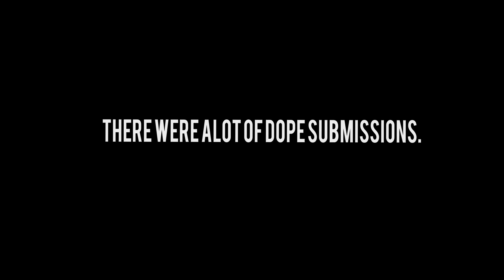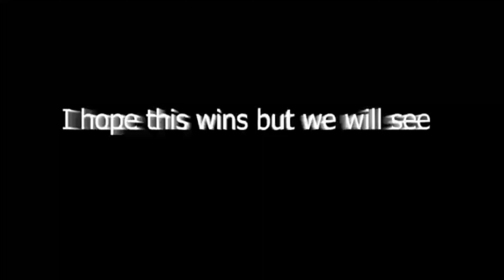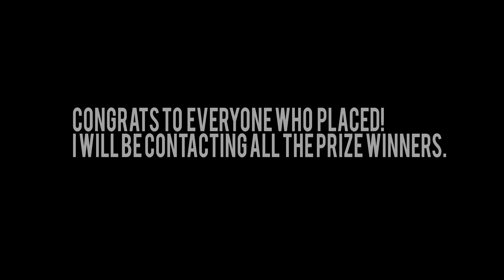My Fortnite Editing Contest RESULTS!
Shoutout to everyone who entered! There were a lot of dope submissions and you guys made it fun for me to watch. Congrats to all the winners and runner-ups! I will be contacting the prize winners soon to send them their prize.